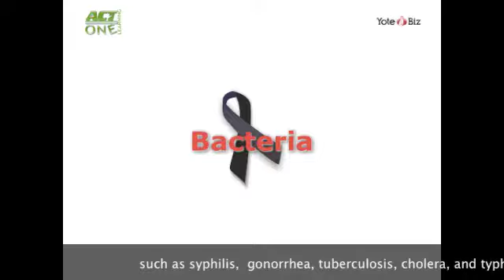Bloodborne Pathogens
This is a rough draft of a video for promoting a mobile learning project we are working on with Landmark Elearning and Act One Learning.